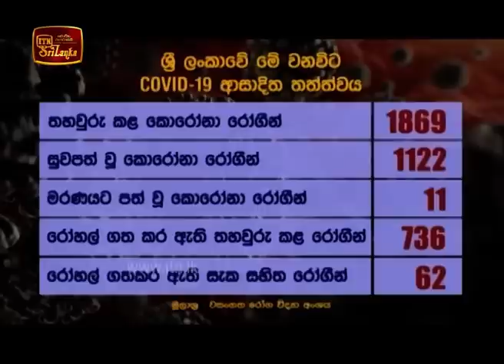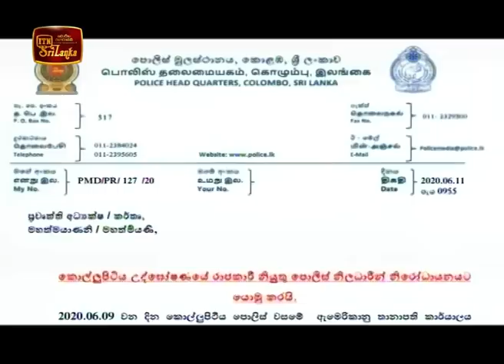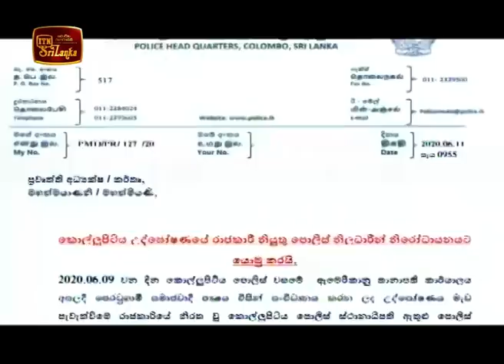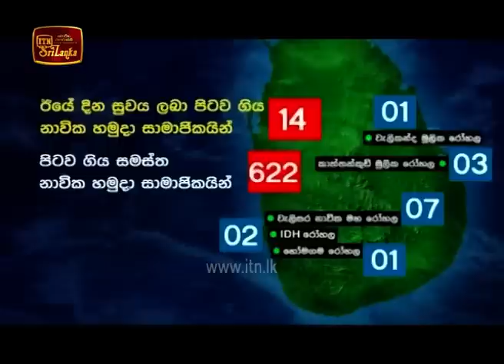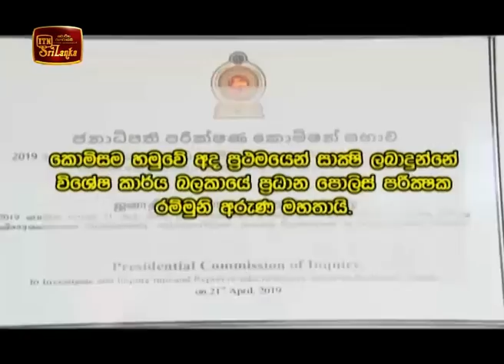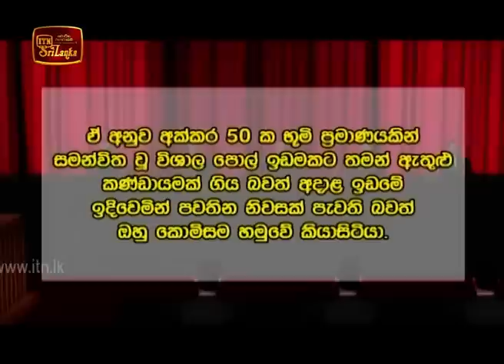ITN News 2020-06-11 | 12.00 PM